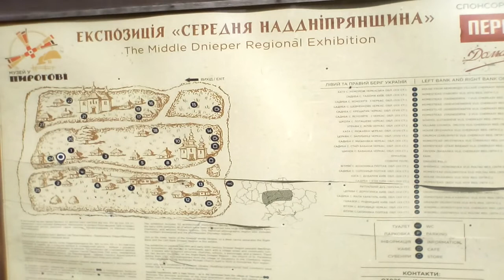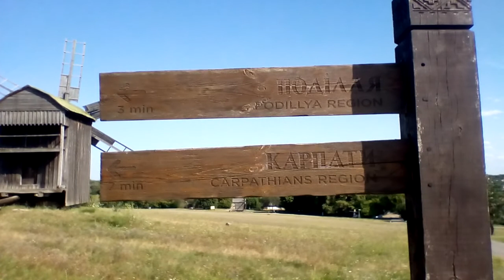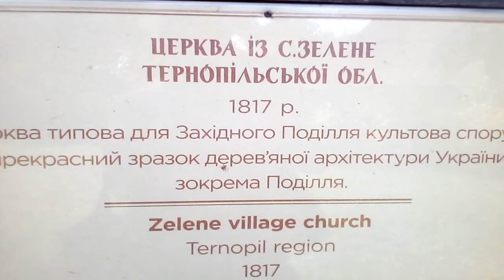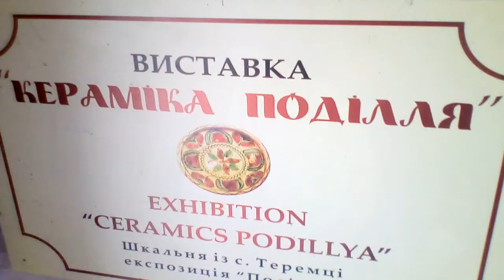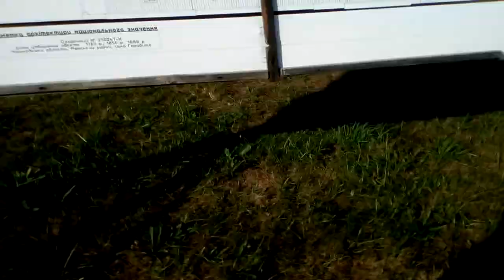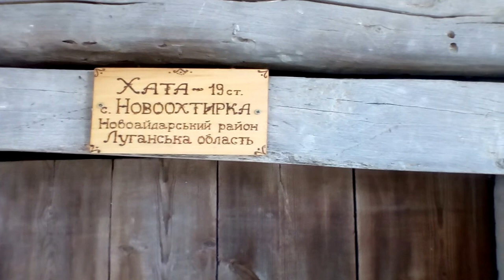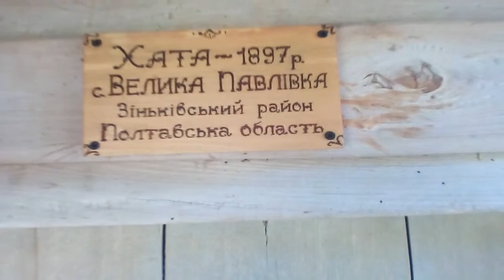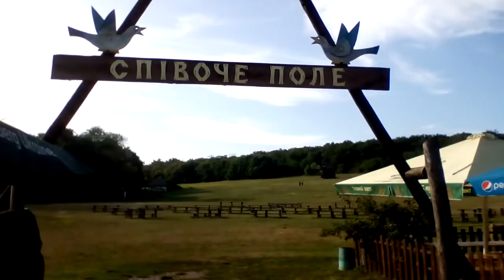Прогулка по Музею народной архитектуры и быта в Пирогово. Киев , август 2019. Почти на 200 лет назад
музей Пирогово в Киеве- музей архитектуры и быта под открытым небом - отличное место прогулки на свежем воздухе в теплое время года. Такой поход будет интересен и взрослым и детям, подарит яркие впечатления и красивые фото напамять. В нашем видео - обзор территории,  ветряки, жилые и хозяйственные строения разных областей Украины. Храмы и церквушки. Жильё  изнутри. Предметы быта